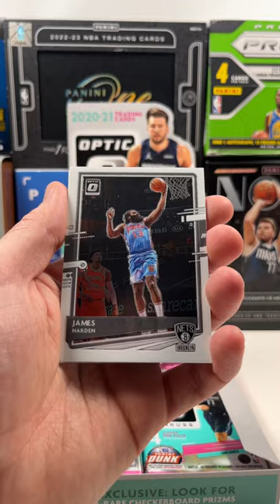Opening 2020-21 Panini Donruss Optic Basketball! Pack 4!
New short series!! Pack number 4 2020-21 Panini Donruss Optic Basketball Retail box! Looking for Ant and Haliburton Rookie cards!